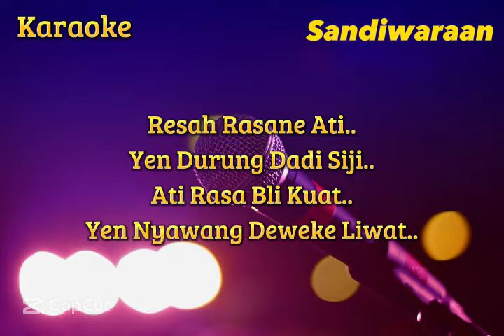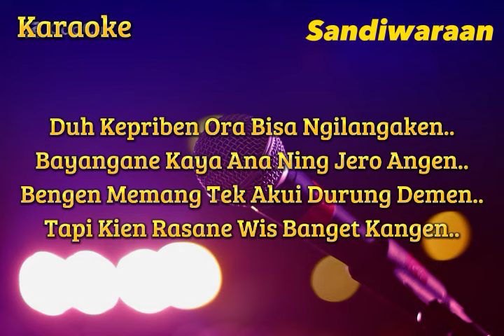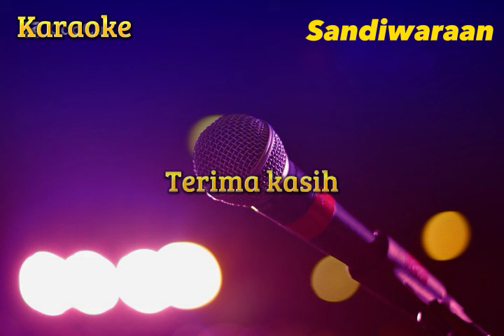Kangen ( Inah Karlina ) Karaoke Nada Cowo Versi Sandiwaraan - Tengdung Cover